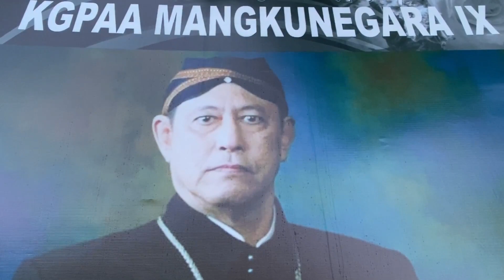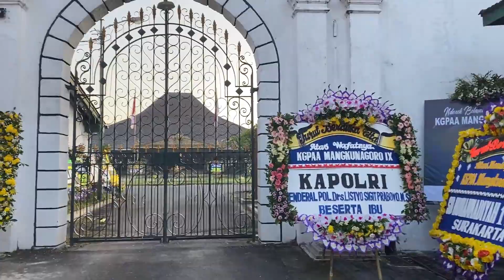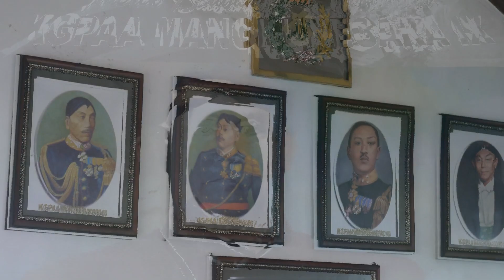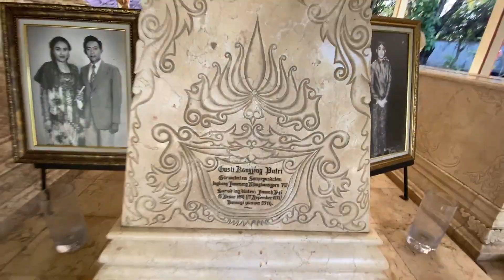Pangeran Paundrakarna dan Trah Soekarno dalam Suksesi Mangkunegara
Setelah KGPAA Mangkunegara IX wafat pada Jumat, 13 Agustus 2021, maka Pura Mangkunegara akan memiliki agenda besar dan krusial, yakni suksesi takhta Mangkunegara.

Wacana tentang hal ini mulai banyak dibicarakan publik. Putra sulung Mangkunegara IX, Gusti Pangeran Haryo (GPH) Paundrakarna Jiwo Suryonegoro, paling banyak dibicarakan dan diprediksi bakal menjadi pemaris takhta ayahnya untuk menjadi KGPAA Mangkunegara X.

Apalagi, ia merupakan cucu Presiden Pertama Republik Indonesia, Ir Soekarno. Pangeran Paundrakarna adalah putra pasangan Mangkunegara IX dengan Sukmawati Soekarno putri. Mereka bercerai pada 1984.

Pangeran Paundrakarna juga dikenal sebagai pemain sinetron dan namanya naik daun setelah menjadi pemeran Galih dalam senitreo Gaih dan Ratna.